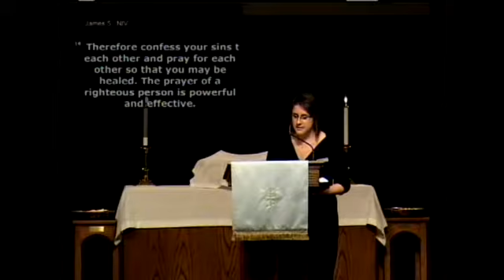Feb 8, 2015 Pastor Sheri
Prayers for Forgiveness message by Pastor Sheri on March 8, 2015